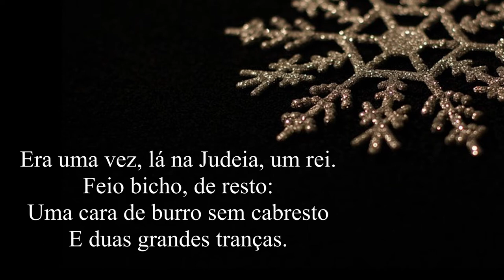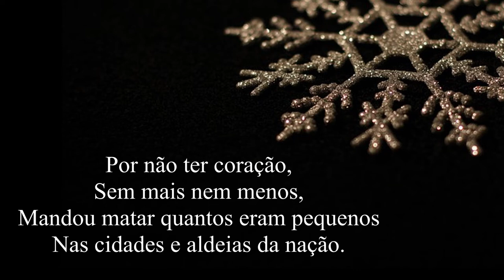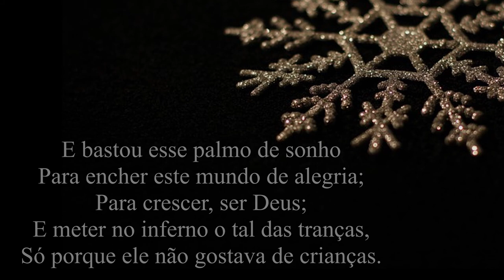Miguel Torga - "História Antiga" (poesia poema verso literatura)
EDIÇÃO DE NATAL: neste video eu trago o poema "História Antiga" de Miguel Torga.